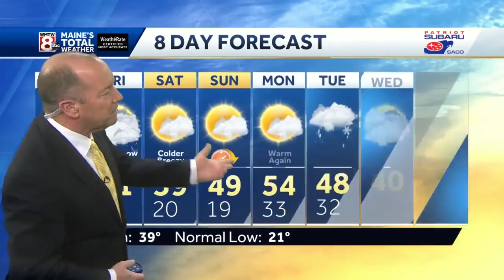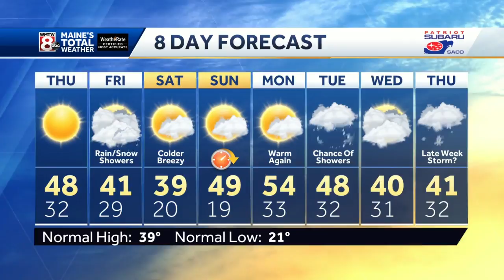Sun filled skies on Thursday.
How’s the weather looking for your Thursday? Get the latest Maine’s Total Weather video forecast from Chief Meteorologist Roger Griswold.